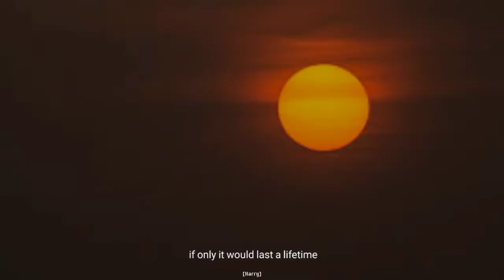Borrowed Time | Cueshe